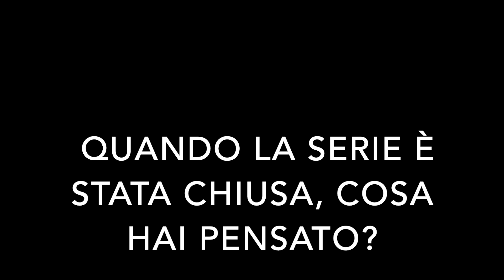Alessandro Tersigni: "Il Paradiso delle signore sorprenderà il pubblico". TvZoom.it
Nella nuova stagione al via su Raiuno lunedì con 160 nuove puntate, l'attore è Vittorio Conti, tra i personaggi principali. Molte le novità per lui.